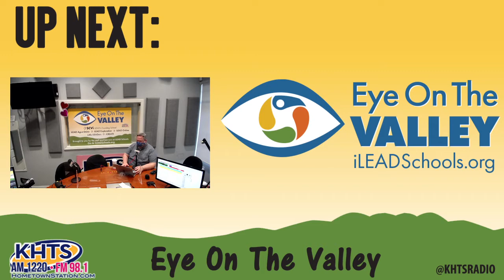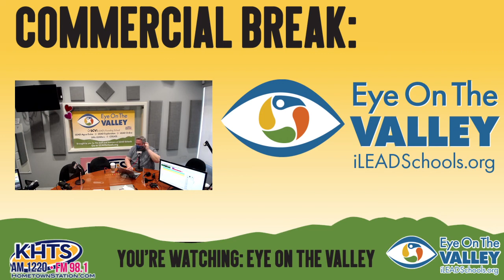Eye On The Valley – February 26, 2021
On this episode of Eye On The Valley, our host Matt Watson talks with his guests.